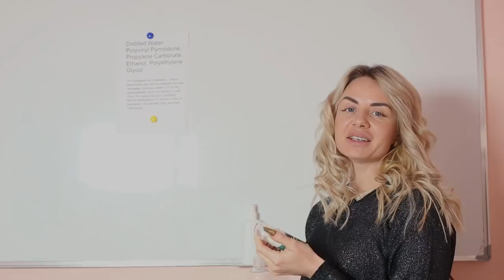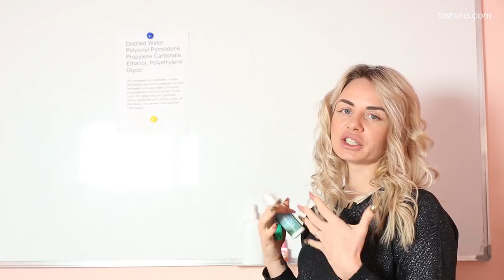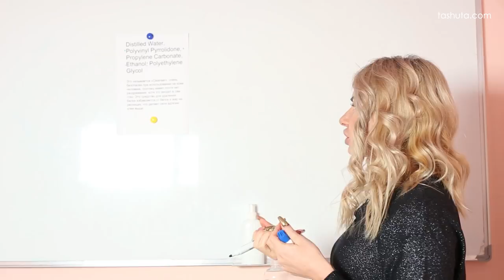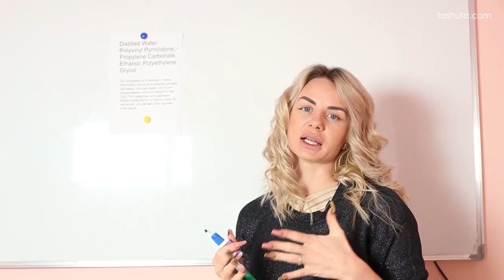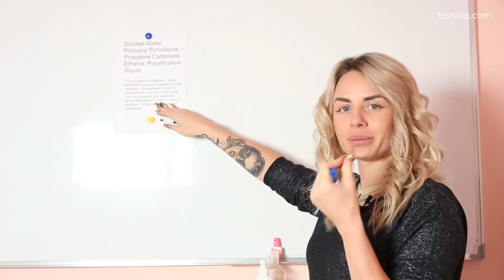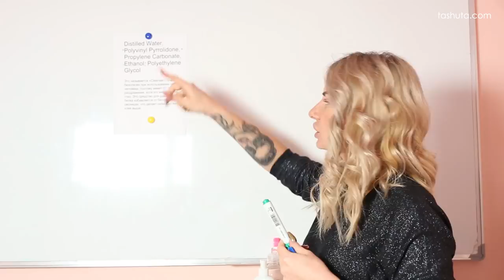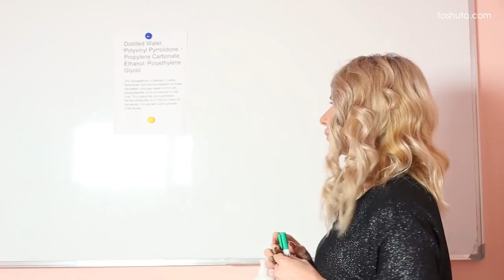Обезжириватель или прамер? Чем обрабатывать лучше ресницы?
Милые мои мастера!!! Изучила подробнее составы наших препаратов. И решила поделиться с Вами, что же все таки означает обработка ресниц перед наращиванием. И частый спор, что использовать праймер или обезжириватель.  Кто то говорит, что процесс обежиривания это маркетинговый ход. Давайте сделаем разбор полетов. Надеюсь мое видео Обезжириватель или прамер? Чем обрабатывать лучше ресницы?  будет Вам интересно и полезно.